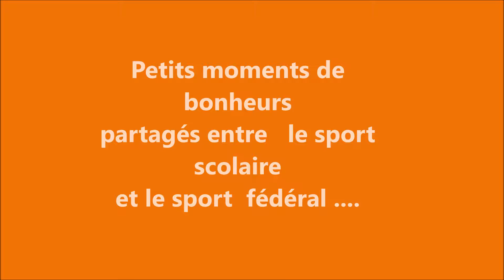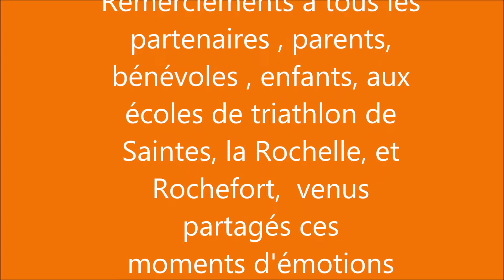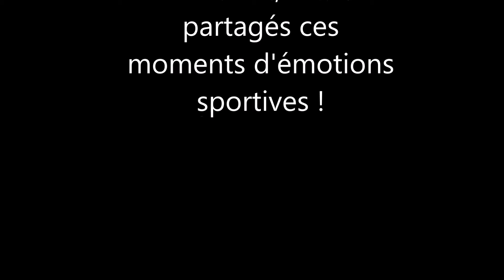challenge Spirit of Hermione 2018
Petits moments partagés lors de la fête nationale du sport scolaire le 22 septembre 2018 en partenariat avec le projet Audrey MERLE,  le club d'Océan triathlon, l'association Hermione La Fayette, l'USEP, et la ligue Nouvelle Aquitaine de triathlon.
Le cahllenge Spirit of Hermione  s'est déroulée dans les jardins de la Corderie Royale à Rochefort.